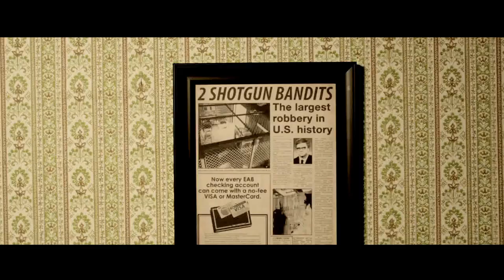Empire State - Trailer Deutsch HD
Empire State - Die Straßen von New York

Dwayne "The Rock" Johnson auf der gnadenlosen Jagd nach Liam Hemsworth ("Die Tribute von Panem")! Der spannende Heist-Thriller überzeugt mit seinem charismatischen Cast und einer detaillierten Abbildung New Yorks der 80er-Jahre! Dabei basiert das fesselnde Drehbuch auf einem der größten Geldtransporter-Überfälle der US-Geschichte!

New York, 1982: Die Kindheitsfreunde Chris (Liam Hemsworth) und Eddie (Michael Angarano) schlagen sich mit Gelegenheitsjobs durchs Leben. Während Chris' Traum von einer Karriere bei der Polizei platzt, ist Eddie ständig auf der Suche nach einem Weg, um ans schnelle Geld ranzukommen. Als Chris einen Job als Wachmann bei einer Sicherheitsfirma an Land zieht, hecken die Freunde einen Plan aus, um die Millionen zu stehlen, die Chris eigentlich bewachen soll. Das Ganze droht allerdings zu scheitern, als ein tougher NYPD-Polizist (Dwayne Johnson) durch Zufall auf die Jungs aufmerksam wird und auch die Mafia ein Stück vom Kuchen abhaben will...